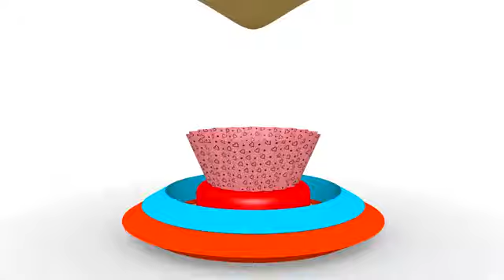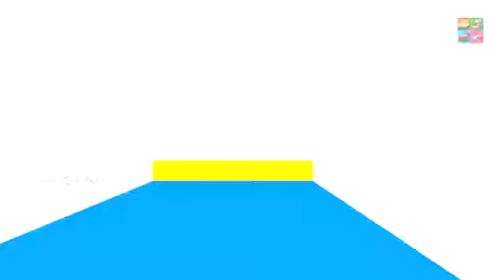Learn Animals For Kids The Farm Animal Transport Train for children and toddlers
Learn animal transportation for kids -The Farm Animal Transport for children and toddlers Learn farm Animals with Giant truck - 3D Animation Animals Video for .

Learn Animals For Kids The Farm Animal Transport Train for children and toddlers. Learn Colors with Animal Transporter for Kids Learn Animals for Children .

Hi kids, today we are going to show you a cattle transport truck and some fun farm animals toys figures. This is a fun and educational video where kids learn .

Transport vehicles name and sound for children. Watch our new video Farm Animals name and sound here: